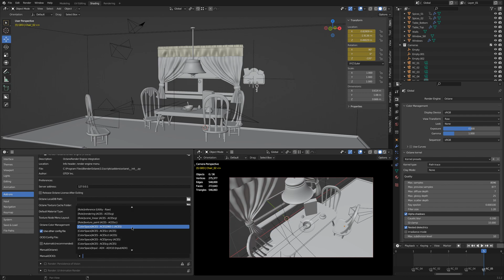Blender Octane ACES проблема с отображением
Перед вами очень короткий урок, посвященный проблеме, которая появляется после установки новой версии плагина Octane в Blender.